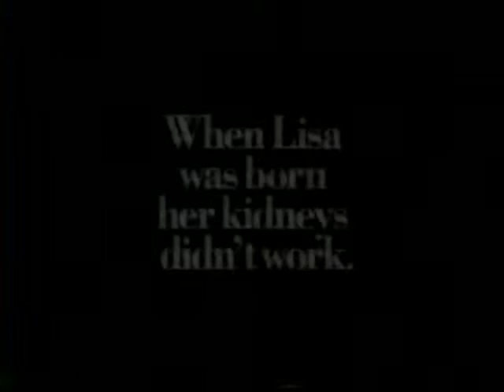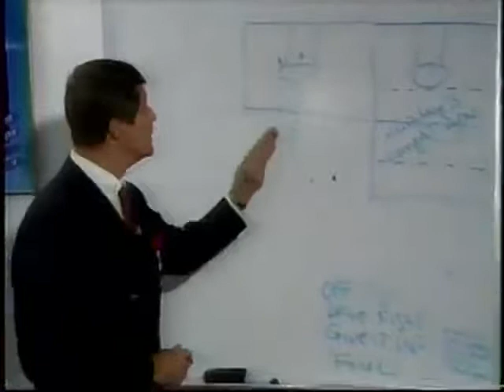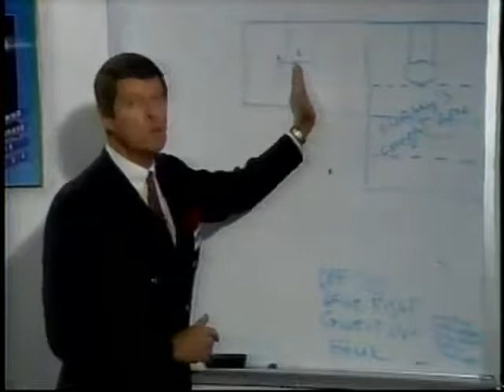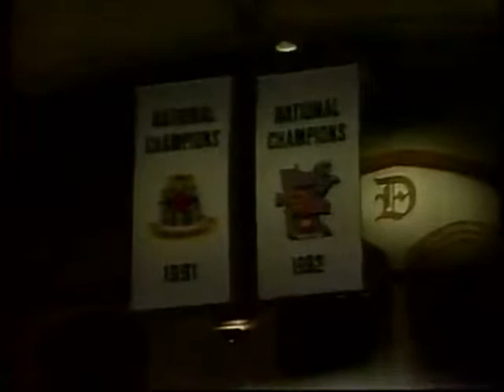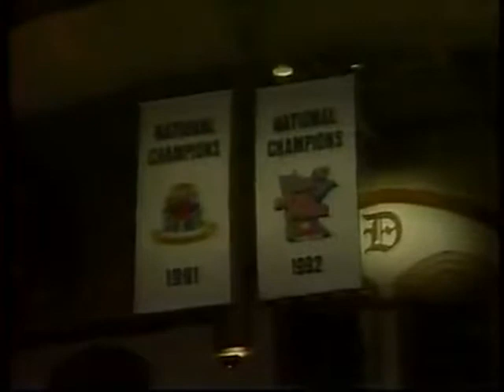1993 Michigan at Duke